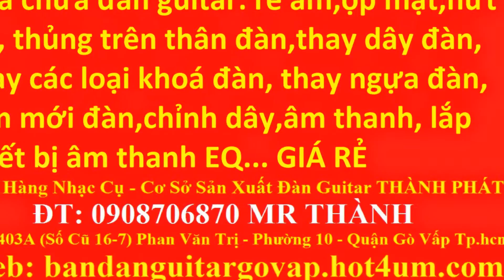đàn guitar classic, acoustic giá sinh viên , guitar 390k